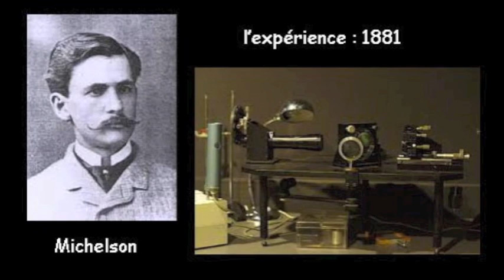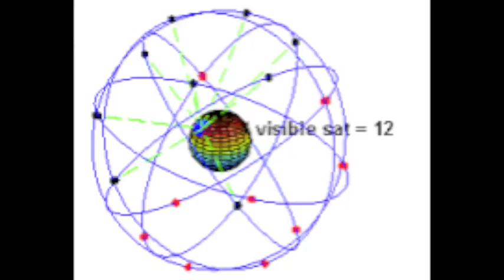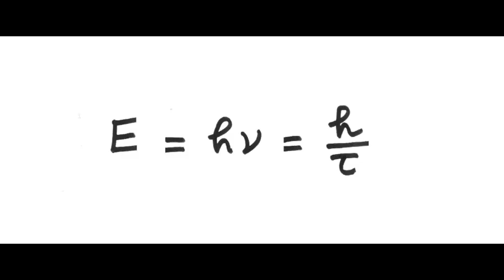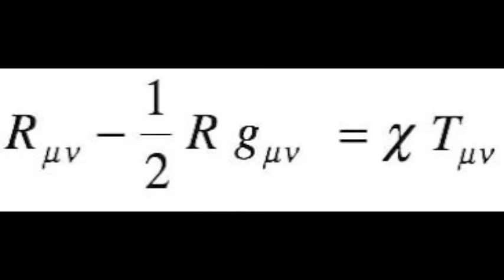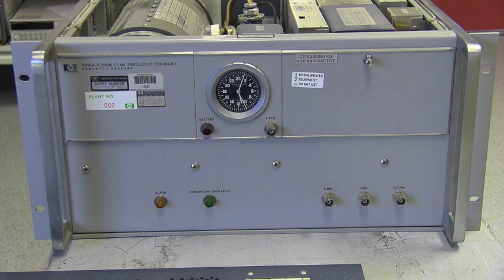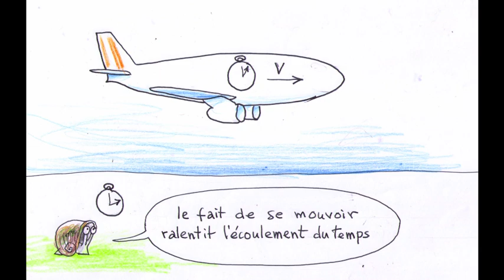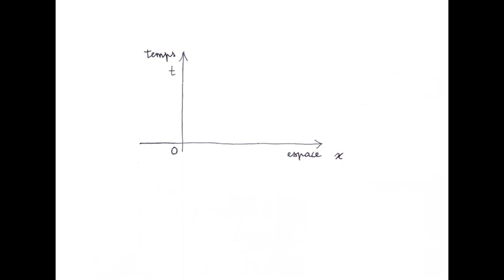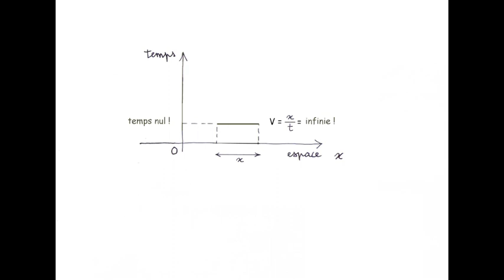JANUS 8 : Relativité Restreinte, partie 1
Si les concepteurs des GPS n'avaient pas dès le départ tenu compte  des effets liés à la Relativité Restreinte et à la Relativité Générale, ce système de géolocalisation aurait été totalement inutilisable. Explications.

00:00 – Introduction
00:22 – Dessin couleur – Lanturlu et Einstein
01:53 – Le GPS
03:44 – Les horloges au césium
09:00 – L’expérience de Pound et Rebka
14:05 – L'expérience de Hafele-Keating
15:27 – Satellites
19:27 – Diagramme ( x , t )